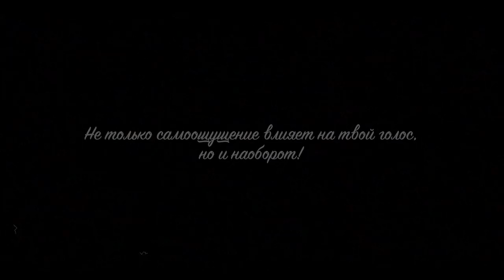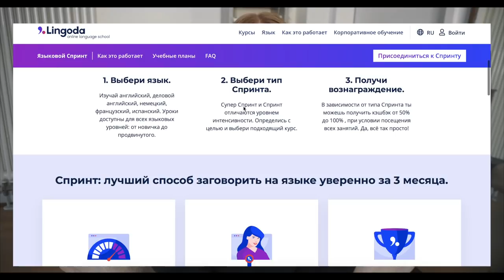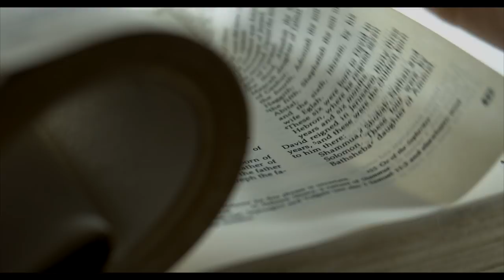как ГОЛОС влияет на твою жизнь | Психология Голоса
Привет, я Алина :) Сегодня мы вместе с приглашенной гостью, профессиональным вокальным имиджмейкером Русей, поговорим о психологии голоса и о том, как наш голос влияет на нас и что он о нас говорит. Я уверена, что каждый отыщет для себя в этом ролике пищу для размышлений и новую информацию!

С любовью,
Алина